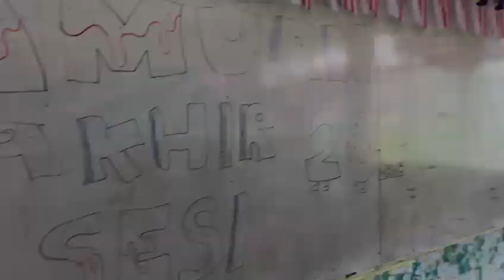EPISOD 533 : JAMUAN AKHIR TAHUN & BAP